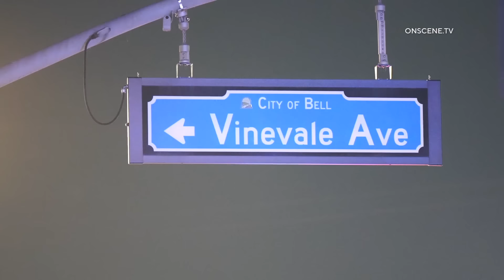Fiery Fatal Shooting Crash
LOCATION: Florence Ave and Vinevale Ave
AREA/CITY: Bell CA
DETAILS:

BELL (CNS) – A man was fatally shot in Bell early Wednesday, apparently while driving a vehicle that crashed and caught fire.
Authorities were sent to the 4700 block of Florence Boulevard, several blocks west of the Long Beach (710) Freeway, at about 2 a.m. Wednesday, according to the Los Angeles County Sheriff’s Department.
“Officers and detectives from the Bell Police Department responded … to investigate a fatal traffic collision,” a sheriff’s statement said. “During their investigation they observed bullet holes in the victim’s vehicle. They also noticed the victim appeared to have sustained a gunshot wound to his torso.”
Sheriff’s homicide detectives were sent to assist Bell detectives in the investigation.
“Investigators learned the victim was traveling, in his vehicle, westbound on the 4700 block of Florence Avenue, in the city of Bell, when he collided with a pole at Vinevale Avenue,” the sheriff’s statement said. “Officers in the area heard the collision and responded. Observing the vehicle engulfed in fire, the officers removed the victim from the vehicle and began life saving efforts. Los Angeles County Fire Department responded to the scene and pronounced the victim deceased.”
Information on the man’s identity was not immediately available. No suspect information was immediately available.